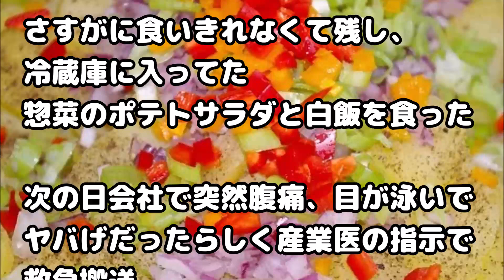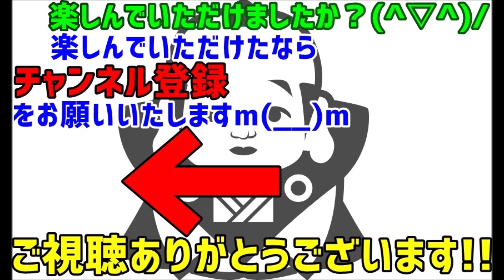【メシマズ】子供が欲しいと嫁に言われたので、まずはまともに飯が作れるようになってからとレシピ本を渡して「まずは基礎から頼む」と頭を下げて特訓開始。→その後…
関連動画：

スカッとする話　私の手作り品を見たあまり親しくもない人が『私にもそれ作ってよｗ』と図々しく言ってきたので渾身の作品をあげたらｗ

【スカッとする話】ギャルが、暗い感じのA子に「イケメンに公開告白しろ」と強要。A子「私と付き合いますか？」→イケメン「」

【スカッと】銀行のATMで並んでたらオバサンが入って来て８番目なはずが、男性の真後に平然と並んだ。→「あのー、並んでるんですが」オバサン「急いでいるんだからいいでしょ！」と言い訳

【スカッとする話】トメ「これ5000円でお母さんに何か買ってあげなさい」私「そういうことは自分で考えてますので」トメ「親孝行したらなアカン！」→あまりにもしつこいので‥

【スカッと】問題のある家庭で育った嫁は「家族は一緒に暮らすのが幸せ」と思い込んでる。嫁自身が祖母をかばい、祖母を叱った俺が逆に嫁から叱られる…

緑の紙
離婚届

プリン、プリ
不倫相手

毒
独身

鬼
既婚

気団
既婚男性

gkbr
ｶﾞｸｶﾞｸﾌﾞﾙﾌﾞﾙ

ktkr
キタコレ!

(ry
(以下略)

ＮＴＲ
寝取られ

ワンオペ
1人で仕事、家事、育児の全てをこなさなければならない状態

もげろ
5ちゃんねるでは「ち〇こもげろ」の略。リア充爆発しろ！ とほぼ同じ意味